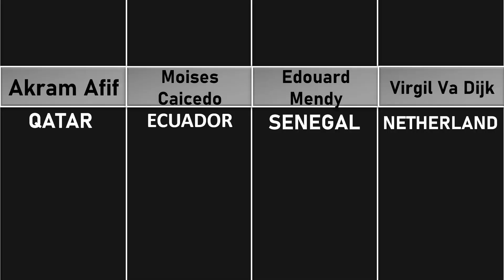Best Player From Different Country at World Cup